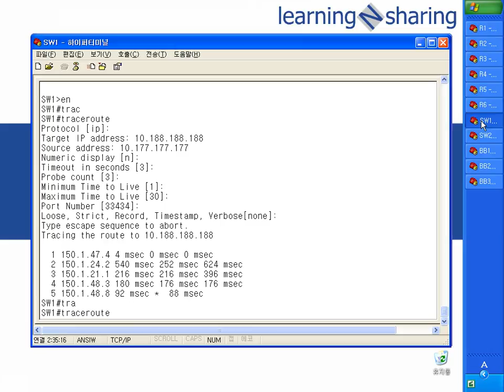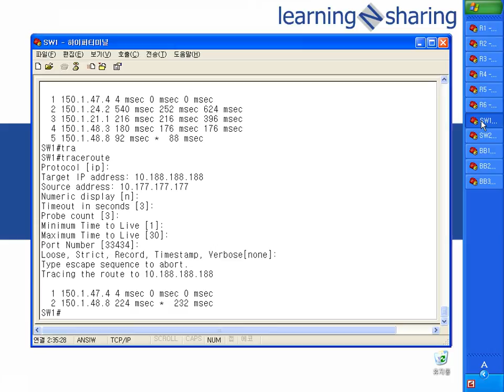3 3 Label TTL Config lab 11